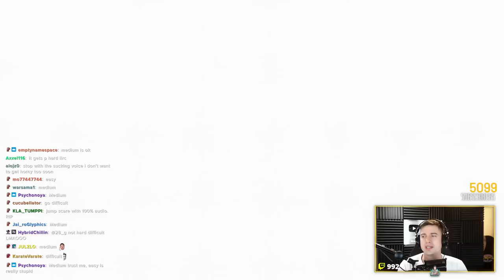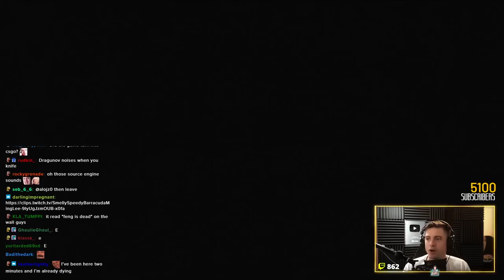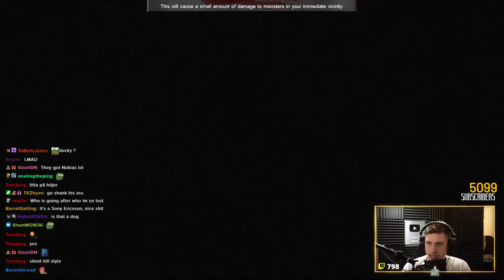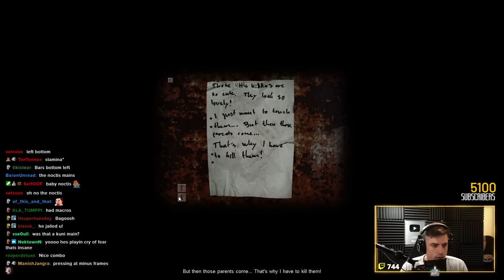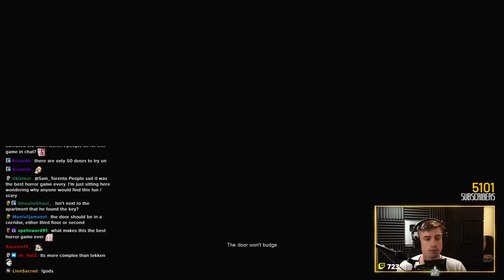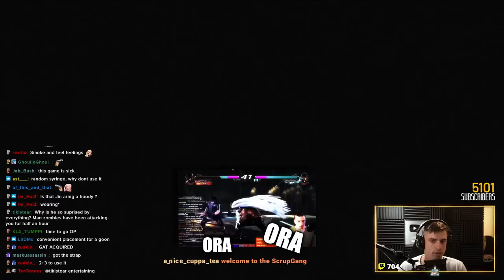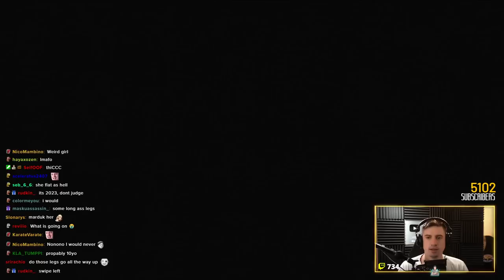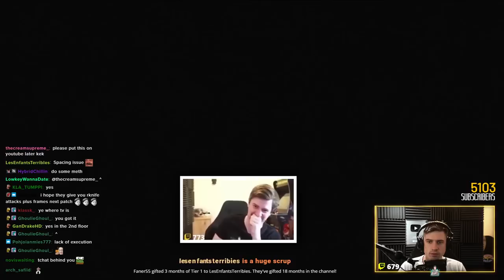Cry of Fear Playthrough Part 1